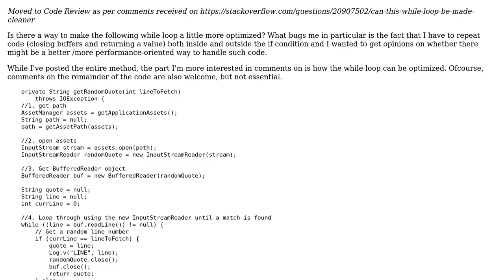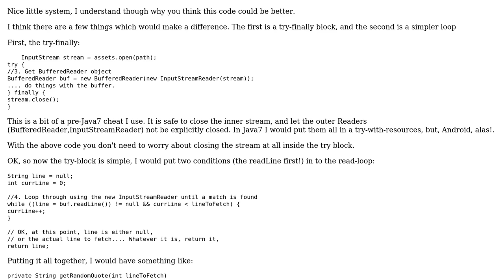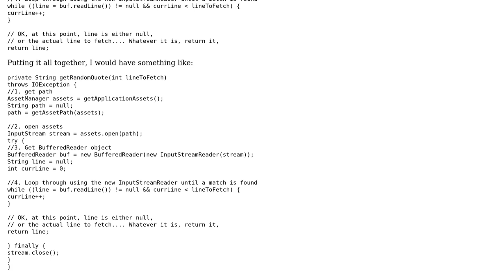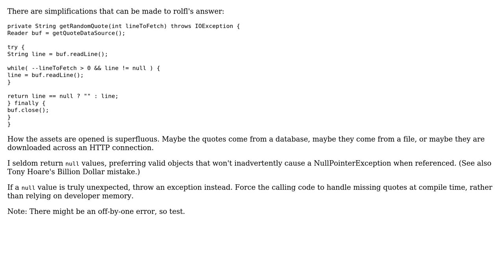Can this while loop be made cleaner (2 Solutions!!)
Can this while loop be made cleaner

With thanks & praise to God, and with thanks to the many people who have made this project possible! | Content (except music & images) licensed under CC BY-SA | Music | Images & others | With thanks to user rolfl user kpax user Dave Jarvis and the Stack Exchange Network Trademarks are property of their respective owners. You are responsible for your own actions.